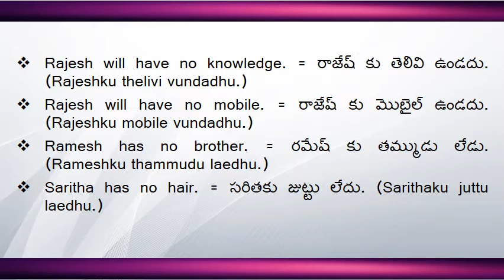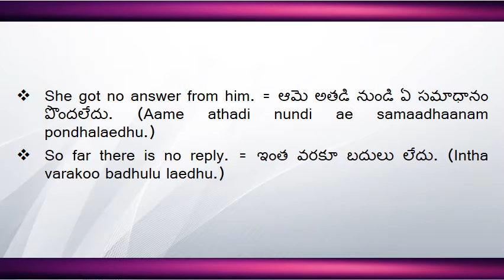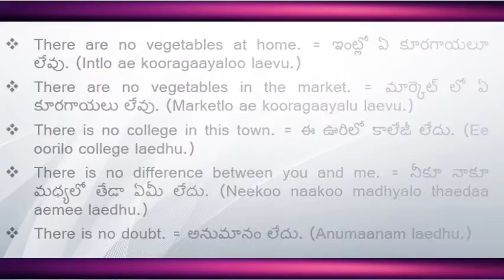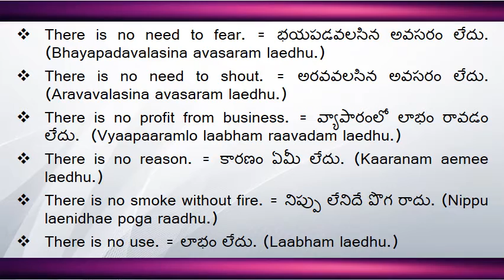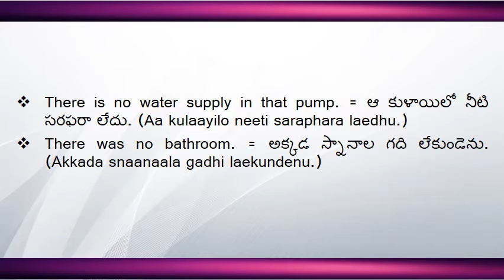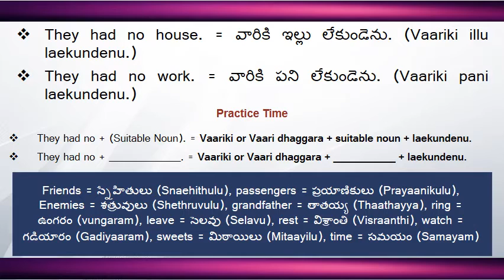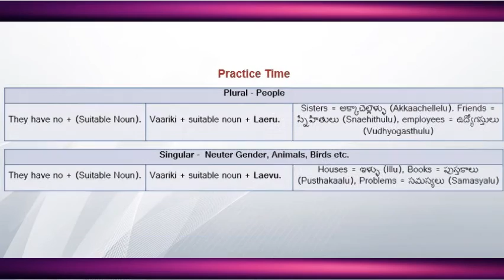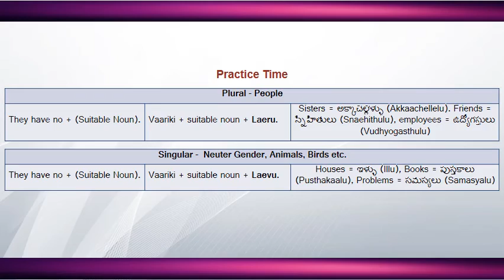90 - Spoken Telugu (Intermediate Level) Learning Videos - Sentences Using the Word ‘No’ - Part 3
This Tutorial is designed for non-Telugu people, who wants to learn Telugu through English.